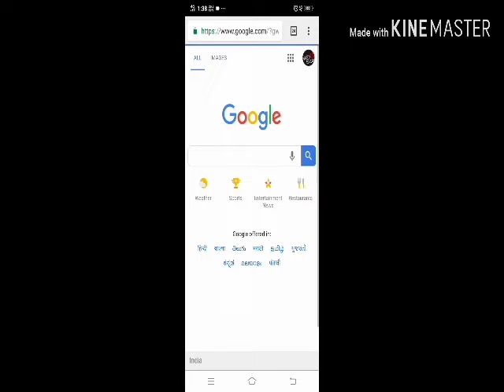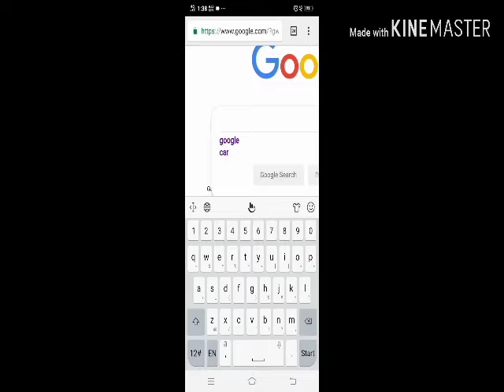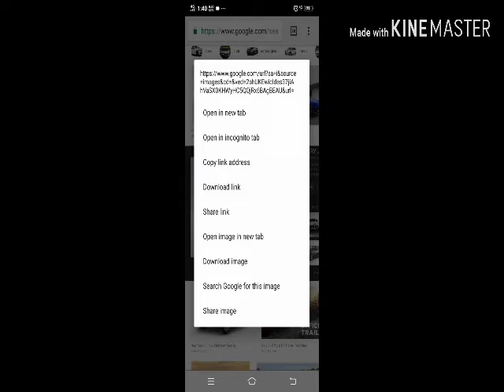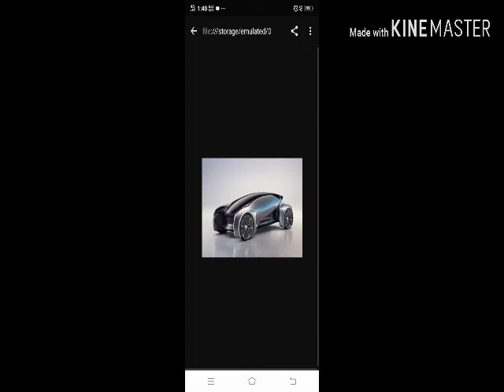How to download images from google (no copyright) | In മലയള० | Mixed Up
Don't try to download my video and upload it in other channel. If you did so I will complain you to YouTube for copyright and it will cause harm to your channel.